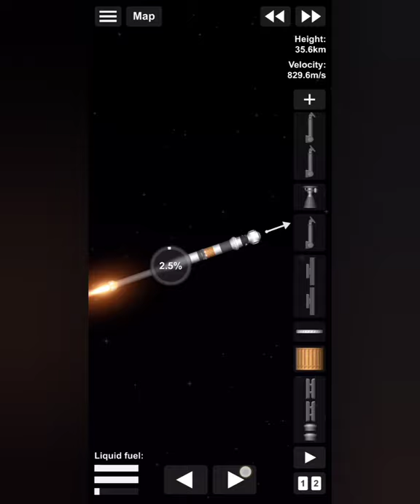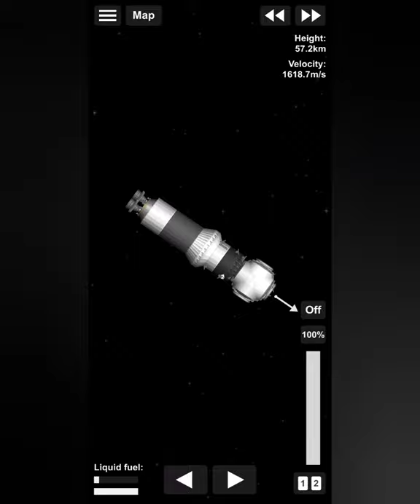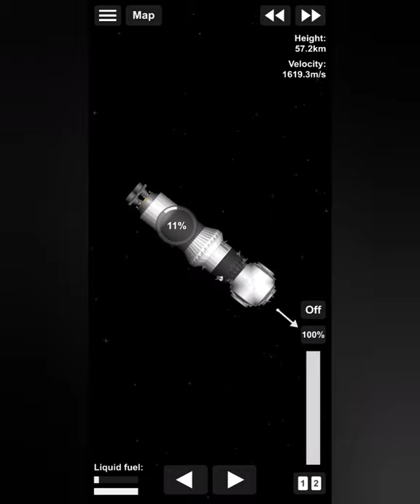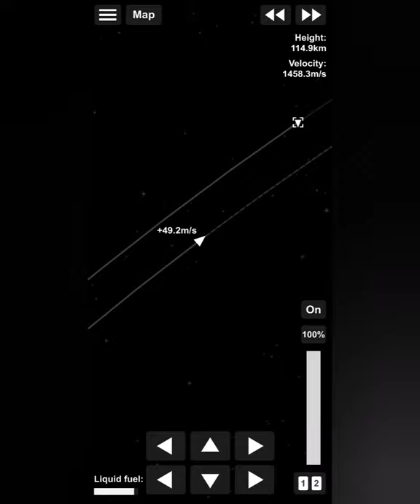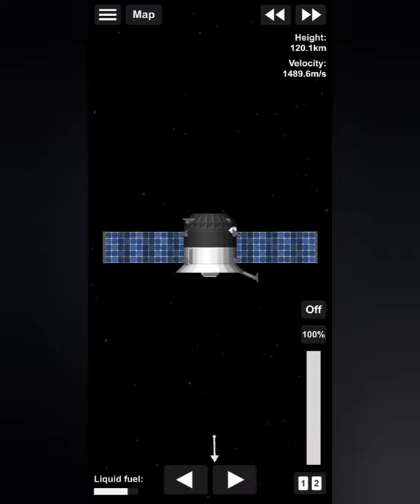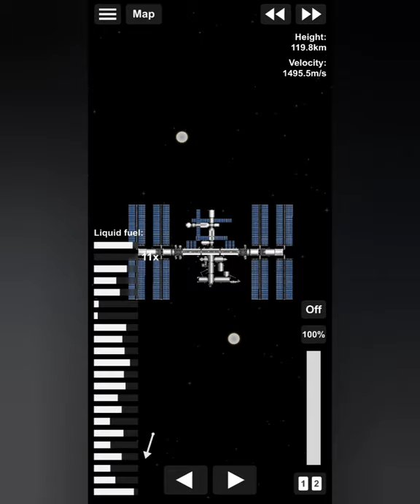Prichal Module | Progress M-UM | Launching and Docking | Without BP Edit | SFS 1.52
Hello my spacenerd friends,This is subspace aeronautics.Here,you will find most amazing and realistic Spacecrafts,Rockets and Missions in SFS 1.52 without BP edit.

Please make sure to like this video If you enjoyed it,comment down below what do you want to see next,share with your friends and family and please subscribe to my channel.